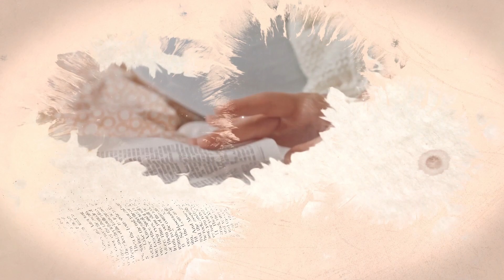Slova naděje - 19.8.2022 - Zbyszek Kaleta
Potkali jste už někdy anděla? Co byste dělali? Se slovy naděje se na Vás dnes těší Zbyszek Kaleta.